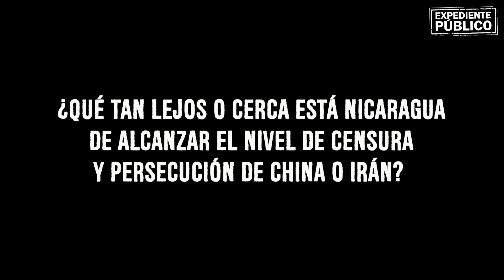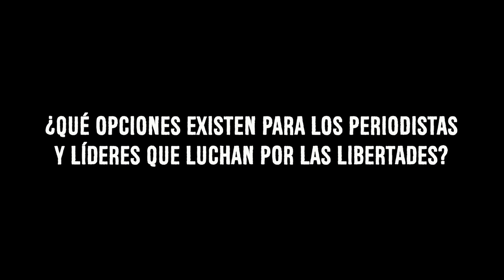Libertad en la red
Entrevista con Kian Vesteinsson, investigador de Tecnología y Democracia de Freedom House.

¡Síguenos!